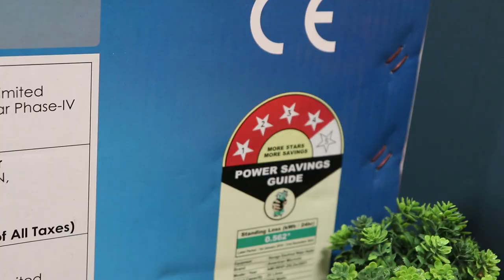Best Geyser in India 2022 🔥 Top Geysers in India 2022, Geyser Buying Guide 2022, Geyser Review Hindi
In this Video I will talk about Best Geyser in India 2022. And this is an unboxing & review of the American MICRONIC- Imported 25-litres Water Heater in Hindi language.  This is the best storage water heater you can buy in 2022. It has all the features of a best geyser. Like there is a magnesium anode inside, Titanium enamel glass lined Steel tank, 2mm Ultra-thick inner steel tank to handle 8 bars pressure, Automatic power cut off to ensure power savings and Weather and moisture proof IPX4 and long life glass lined SUS316L heating element. American MICRONIC geysers Comes with 2 years warranty and on tank 5 years warranty.

This American MICRONIC water heater geyser is an effective performer that works with a power of 2000 Watt that delivers warm water at the earliest. This American MICRONIC best geyser is Energy Efficient also with 4 star rating. In addition to providing you with the right water temperature within the range of 30-75 degree centigrade, this American MICRONIC device conserves energy while using less power. There is a magnesium anode rod used in a water heater that works regardless of the water condition, shielding the tank and heater element from corrosion. A storage capacity of ten litres keeps an ample supply of water so we can enjoy a refreshing bath whenever we want. I liked the way the American MICRONIC geyser looked and had all the features I was looking for. The price was also very good Compared to Other brand 25 Liter Geysers with similar design and features which were around 3000 to 4000 rupees more. Water remains hot for long time. Heats up water very fast. Good value for money.

I hope you will like this American MICRONIC geyser review in Hindi.
Or American MICRONIC storage water heater review in Hindi.